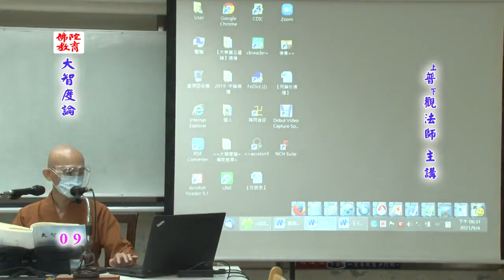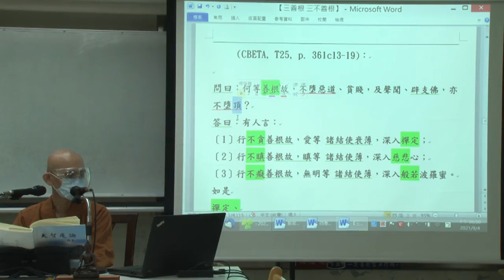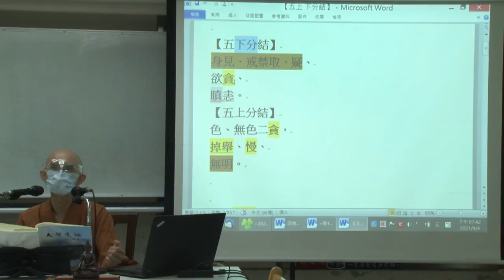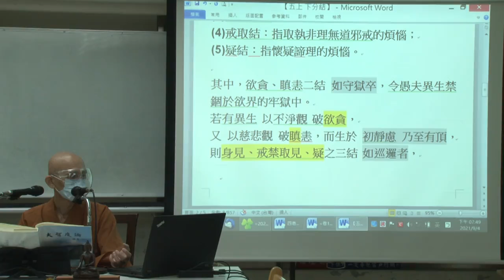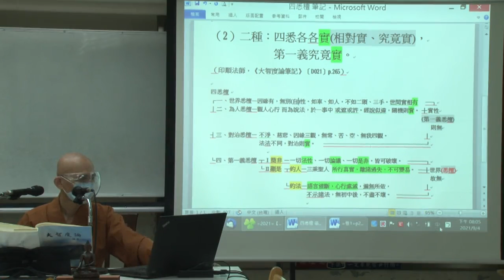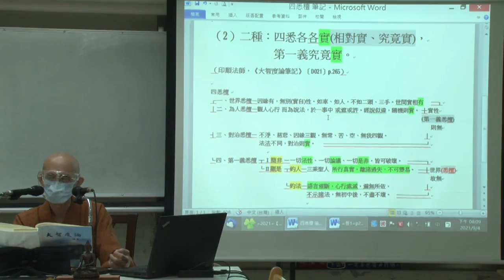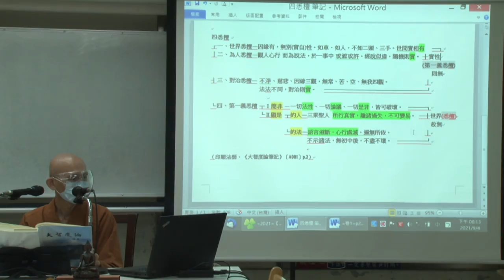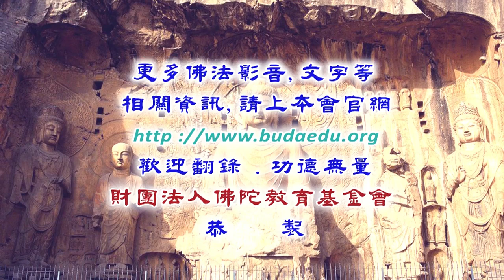大智度論--第009集/普觀法師主講